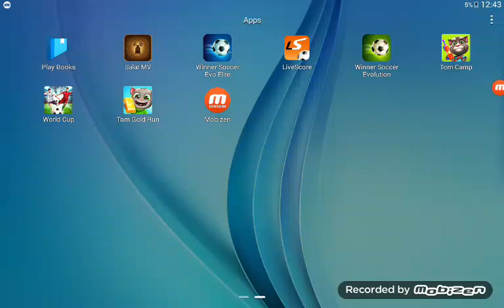Playing winner score in team brazil